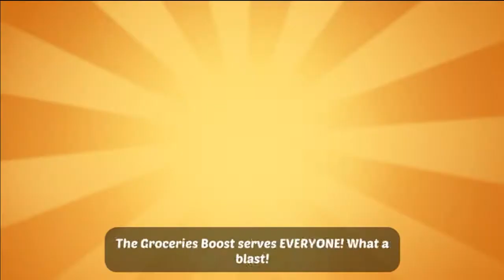Fun and Fast Cooking Game - Cooking Crush Gameplay Part 1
📃 Cooking Crush  Game Details

"Cooking Crush - Cooking Games" is the game for you in the City of Cooking Madness if you love cooking games, kitchen games, restaurant games, and time management games and have the cooking madness craze. Play and download the newest Cooking Crush game for kids, boys, and girls right away! You have the entire professional kitchen to prepare delectable dishes! Serving hungry diners at the restaurant will make you a Crazy Chef who wants to keep accumulating Cooking Fever. By taking control of the kitchens and learning about thousands of recipes, you may demonstrate your cooking craze for cooking games, restaurant games, and kitchen games.

You can download it by searching the game " Cooking Crush" through your iOS or Android device.